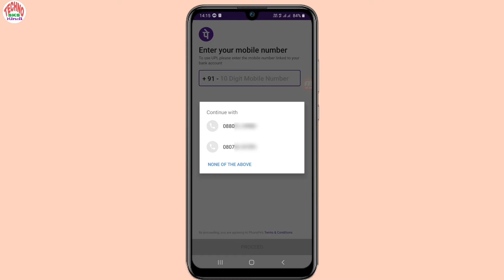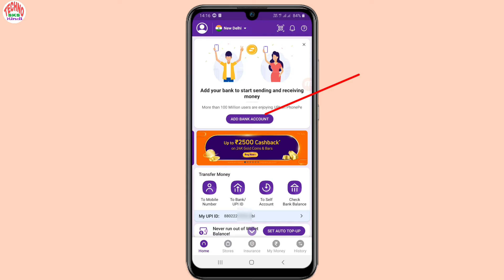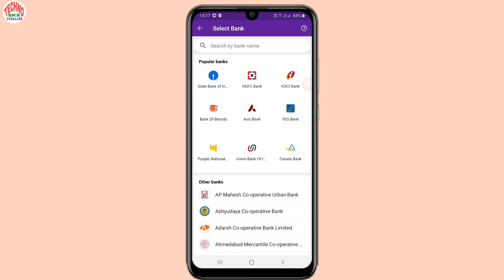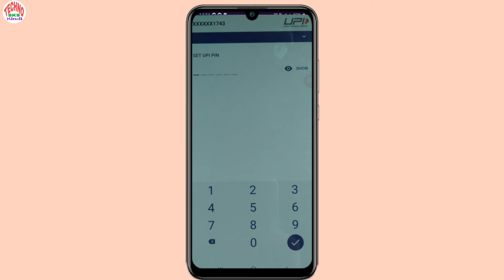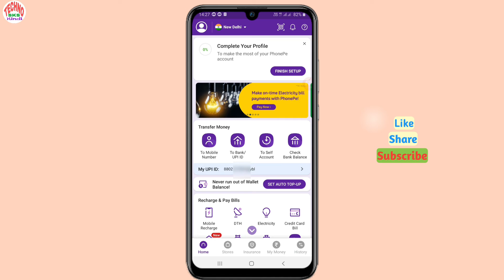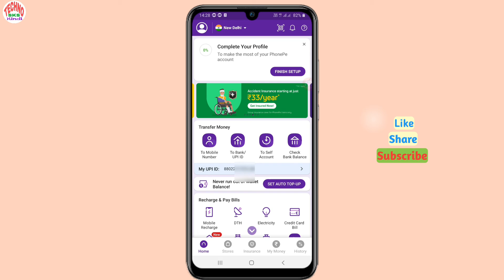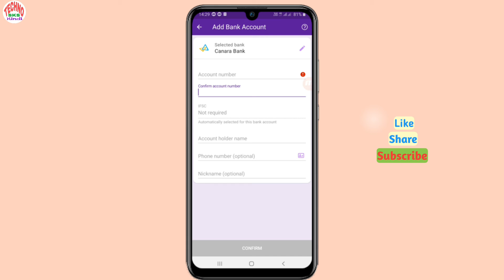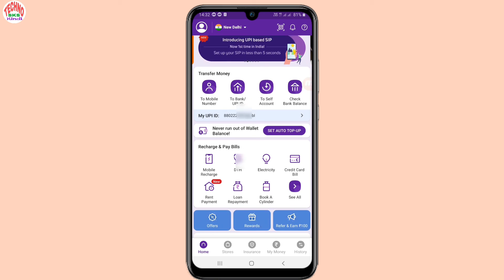Phone Pe par account kaise banaye | How to create phone pe account in 2022| Create Phone pe in Hindi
In this video I gonna show you How to solve whatsapp video call problem मतलब मैंने इस video में  whatsapp पर Video call नही हो रहा है तो WhatsApp video call problem को कैसे ठीक करे के बारे में बताया है, मुझे उम्मीद है आपको ये Video पसंद आएगी |